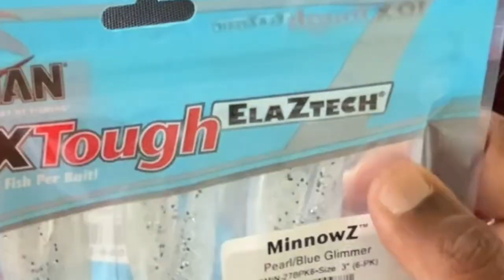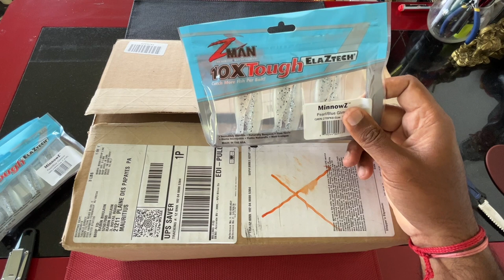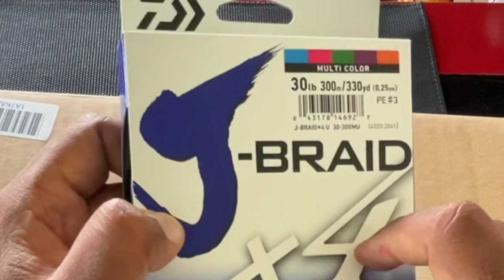Unboxing Accurate Boss Valiant SPJ 300 (and other goodies)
I've felt a little underpowered at times lately, unprepared to tackle some large fish that took the bait. So I'm gearing up a little, and doing my first ever unboxing video. We are principally talking about the smallest accuratebossvaliant slowpitchjigging reel but with specifics for the mauritius market. So French speakers may probably understand but English speakers definitely won't.

Welcome to this channel dedicated to angling in and around Mauritus. Fishing is my hobby and passion since I was a kid. I target a wide variety of tropical game fish from the shore, in the lagoon, near shore and deep sea.
I have a 20 year long career in media and am currently a consultant and trainer in media related activities. Videos are uploaded weekly.

Bienvenue à cette chaine consacrée à la pêche sportive à et autour de Maurice. La pêche est ma passion depuis que je suis enfant. Je pêche de la plage, dans le lagon, juste en dehors de nos récifs ainsi qu'en eau profonde, capturant toute une variété de poissons tropicaux.
Par ailleurs, j'ai travaillé 20 ans dans les média d'information, depuis peu me consacre au conseil et à la formation en relation aux médias.
Les vidéos sont publiées chaque semaine.